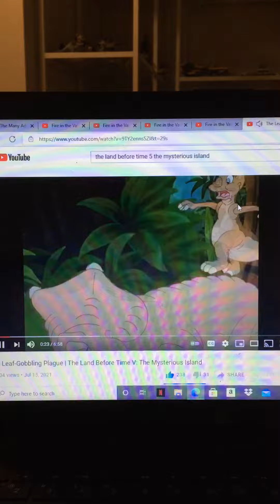Rabbit paints a moose on ceras butt from the land before time 5 and it tickled her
Hey that tickles says cera from the land before time 5 😂😂😂😂😂😂😂😂😂😂😂😂😂😂😂😂😂😂😂😂😂😂😂😂😂draw on girls butts and paint 🎨 on girls butts